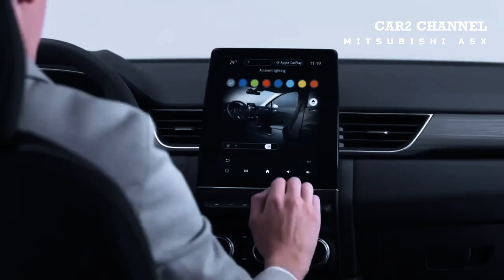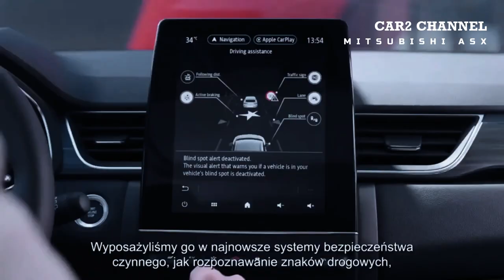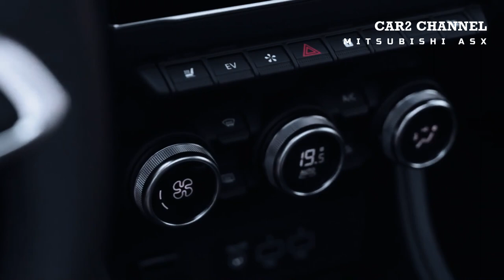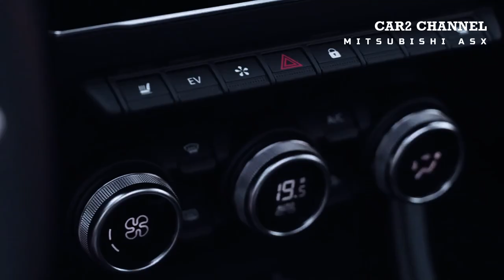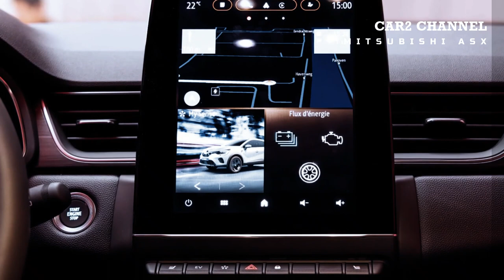Mitsubishi ASX 2023 Mewah Harga Murah Meluncur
Mitsubishi ASX 2023 ini akan hadir di Indonesia sebagai mobil terbaru 2023 dan siap libas Hyundai CretaToyota Raize dan Rocky. Diketahui, mobil terbaru Mitsubishi ASX 2023 akan dijual di pasar Eropa tahun ini, Mitsubishi Outlander Sport alias Mitsubishi ASX 2023 ini punya body layaknya Honda Brio, Mobil SUV 2023 ini digadang-gadang jadi ancaman bagi Hyundai CretaToyota Raize dan Rocky Bisa Tumbang,Lantas, seperti apa spesifikasi dari mobil Mitsubishi ASX 2023